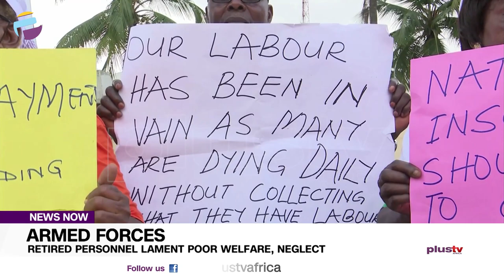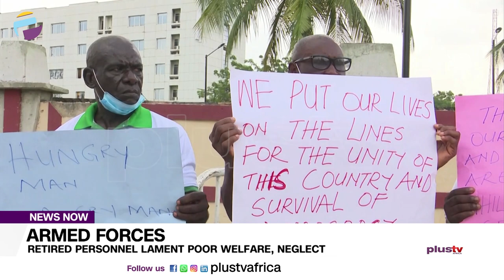Armed Forces: Retired Personnel Lament Poor Welfare, Neglect | NEWS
Retired Members of the Nigerian Armed forces in Lagos have expressed their dissatisfaction over what they termed  as unkind treatment by the government.